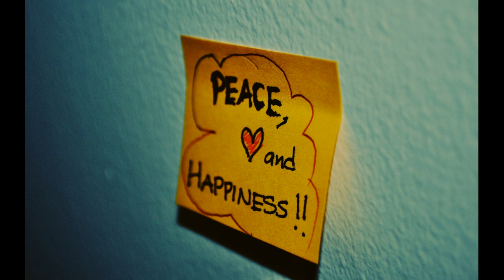Exclusive► Mission Impossible 5 - BEHIND THE SCENES (In Morocco 2014)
RABAT: The filming in Morocco of Hollywood action movie "Mission Impossible 5" is to close off a section of a main highway for two weeks, the highways authority and local media said Thursday.

The national authority said a 15-kilometre (nine-mile) stretch of the Casablanca-Agadir highway would be closed to the public from Saturday until midnight on September 12.

Local media said filming of "Mission Impossible 5" has already started in Morocco, which has been used as the setting for major productions such as "Lawrence of Arabia" (1962), "Gladiator" (1999) and Babel (2006).